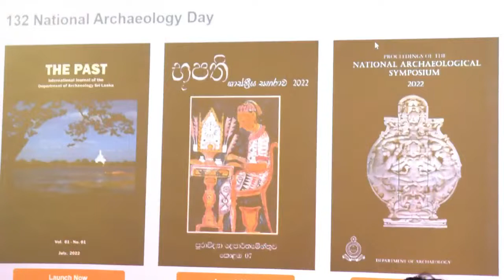ජාතික පුරාවිද්‍යා සමුළුව 2022|| ආරම්භක උත්සව සභාව|| 2022.07.07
132 වන ජාතික පුරාවිද්‍යා දිනයට සමගාමීව  20 වන ජාතික පුරාවිද්‍යා සමුළුව ජූලි 7 වන දින පුරාවිද්‍යා දෙපාර්තමේන්තුවේ ශ්‍රවණාගාරයේ දී උත්සවාකාරයෙන් පවත්වනු ලැබීය.